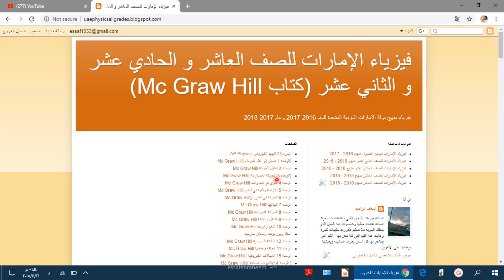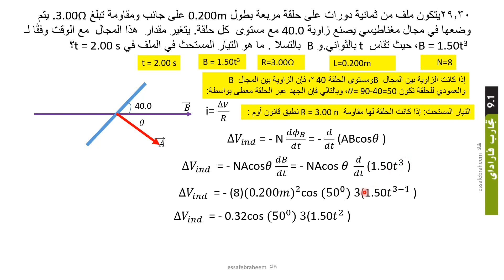مسألة 30 فيزياء الحث الكهرومغناطيسي9 تمارين تجارب فاراداي Electromagnetic induction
الجزء 29الحث الكهرومغناطيسي
Electromagnetic induction
تمارين فاراداي

29.30 An 8-turn coil has square loops measuring 0.200 m along a side and a resistance of 3.00 . It is placed in a magnetic field that makes an angle of 40.0° with the plane of each loop. The magnitude of this field varies with time according to B = 1.50t3, where t is measured in seconds and B in teslas. What is the induced current in the coil at t = 2.00 s?

29.30يتكون ملف من ثمانية دورات على حلقة مربعة بطول 0.200m على جانب ومقاومة تبلغ 3.00Ω. يتم وضعها في مجال مغناطيسي يصنع زاوية 40.0 مع مستوى  كل حلقة. يتغير مقدار  هذا المجال  مع الوقت وفقًا لـ B = 1.50t3 ، حيث تقاس  t بالثواني.و  B بالتسلا . ما هو التيار المستحث في الملف في t = 2.00 s؟